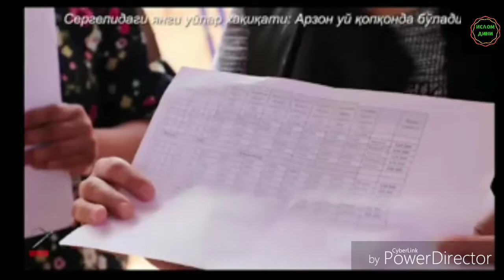СЕРГЕЛИДА ХАЛК САРСОН